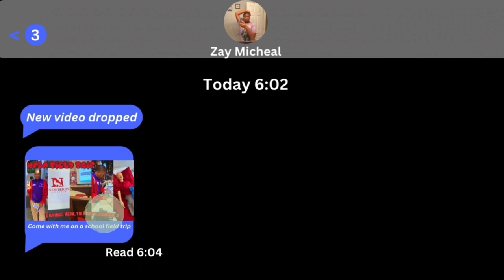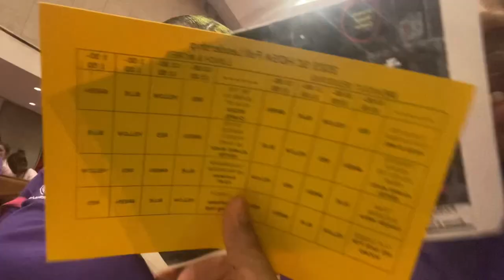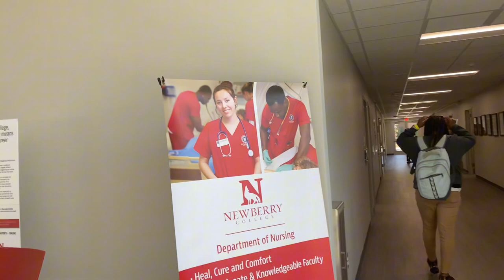GRWM+ School Field Trip Vlog| NewBerry College+ HOSA Conference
So you guys don’t miss a video when I upload. I just know you guys don’t want to miss an upload now.

♡︎FAQ:
~ What I edit my videos on: CapCut

♡︎Sub Count:1,314